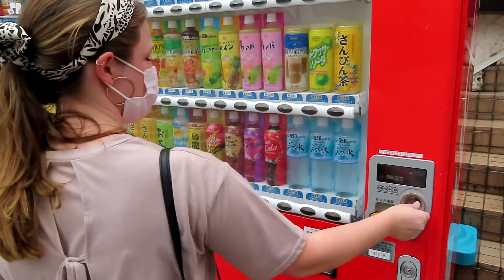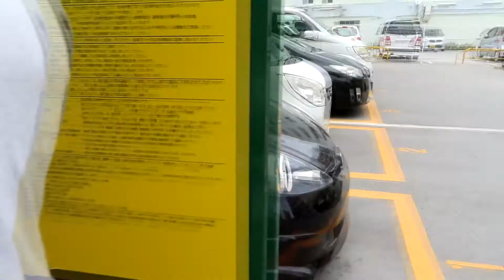Five minutes in Naha-- Okinawa, Japan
We spent the morning in Naha for Memorial Day last week! We checked out some shops on Kokusaidori (literally means "International Road,") we had some great ramen in an underground shop, and we had some of Okinawa's famous ice cream, Blue Seal. We definitely want to go back and spend more time in Naha.